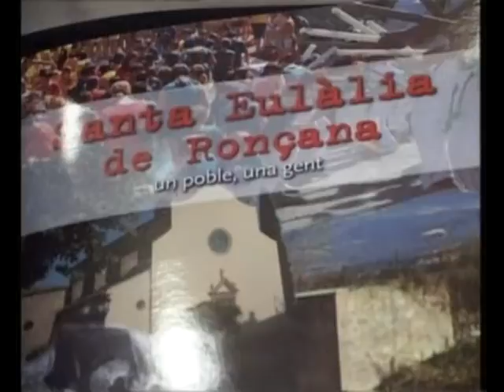Santa Eulàlia de Ronçana, un poble, una gent